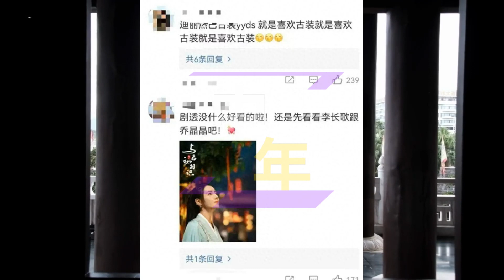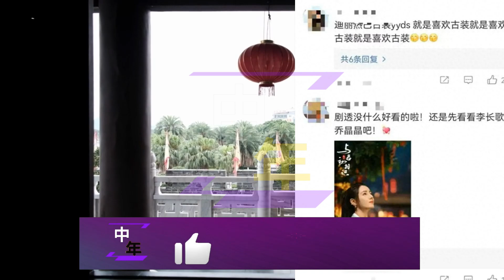【中年9月20日】杨洋 去油新造型，迪丽热巴 古装也太美了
“杨洋去油新造型，网友表示太仙了！”
迪丽热巴古装也太美了，穿鹅黄色长裙难掩好身材，嘟嘴卖萌超可爱